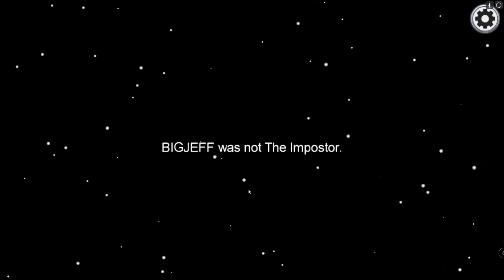Among Us - Supercut Montage | Memories by Az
Supercut montage of some moments over lockdown into one video. Enjoy!